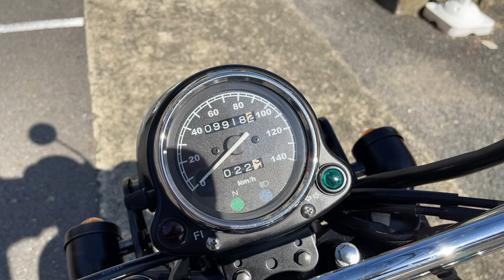250TR 2013年 中古車 バイクショップ名:エナジーモータースタイル 東大阪店